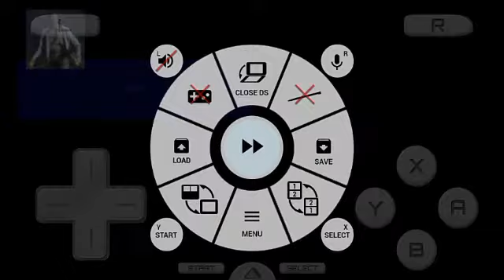KING KONG VS. DINOSAURS!!! - King Kong (DS Emulator) - Ep. 3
We finally get to play as the King himself! And we battle some unpleasant guests!

- Social Media -